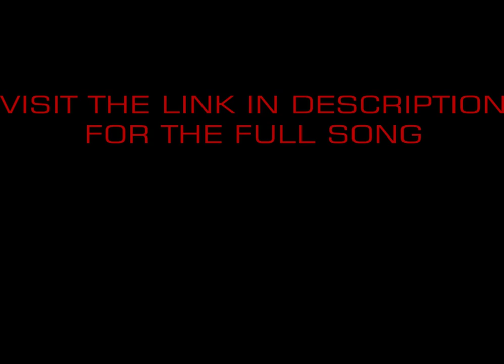Fik Fameica - LovLov (Moombahton Remix) (Instrumental) (SNMiX) BPM 100